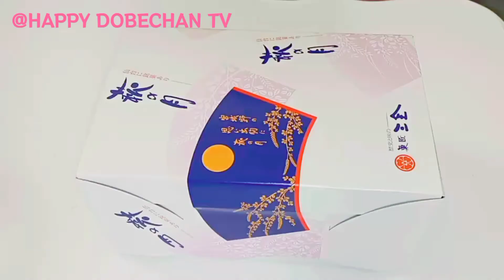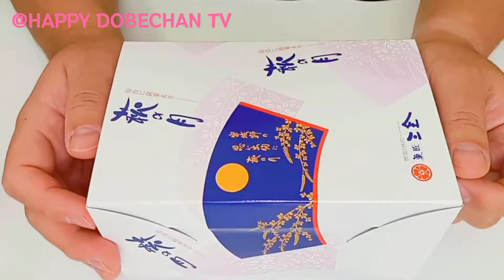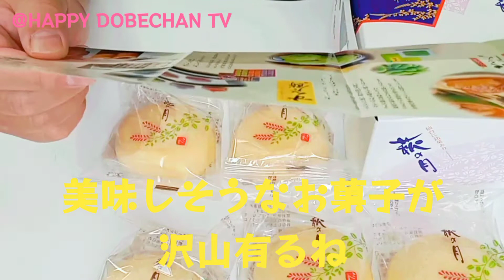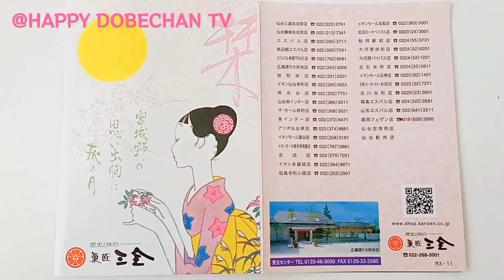食べる動画 萩の月 菓匠三全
御視聴、コメントを本当に

YouTube グルメ 食べ歩き ランチ 食事 孤独のグルメ 外食動画 テイクアウト Gourmet Lunch YouTuber

YouTube【料理】【料理動画】レシピ おうちごはん [Cooking] [Cooking video] Recipe Home Cooking YouTuber

YouTube【おうちで運動】【ダイエット】 【ウルトラウエーブ】【Exercise at home】 【Diet】 【Ultra Wave】YouTuber

YouTube 【旅行 散策・日本旅行・日本観光 】【旅行チャンネル】【Travel Japan Walk / Japan Travel / Sightseeing in Japan】 【Travel Channel】YouTuber

YouTube【横浜ランドマークタワー】スカイガーデン Yokohama Landmark Tower Sky Garden YouTuber

YouTube 【ドライブ 車載動画 ドラレコ ドライブレコーダー ベンツでドライブ Drive onboard video Drive recorder】YouTuber

YouTube【事故・事件・ニュース・番組紹介 チャンネル】【Accident / Incident / News / Program Introduction Channel】YouTuber

YouTubeShorts Shorts YouTubeショート youtubeshorts youtubeshortsvideo shortsvideo 【料理】【料理動画】【レシピ】【グルメ】Cooking Recipe Gourmet